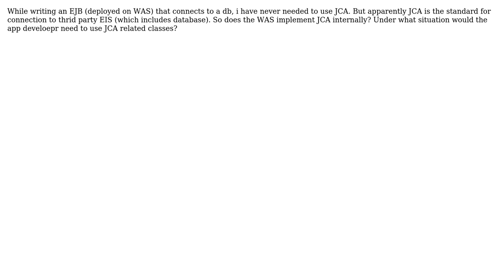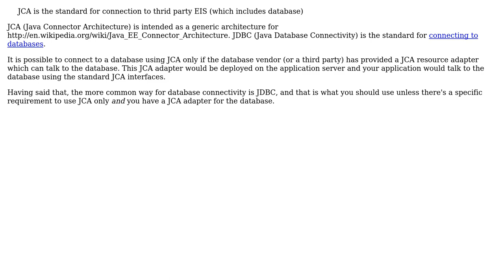Software Engineering: Do we need to use JCA while connecting to db from inside EJB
With thanks & praise to God, and with thanks to the many people who have made this project possible! You are responsible for your own actions.